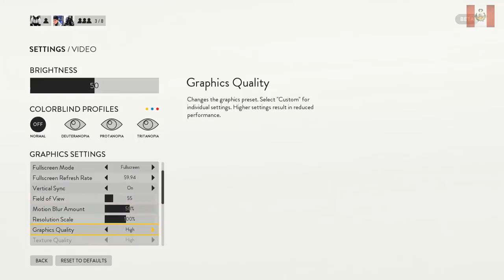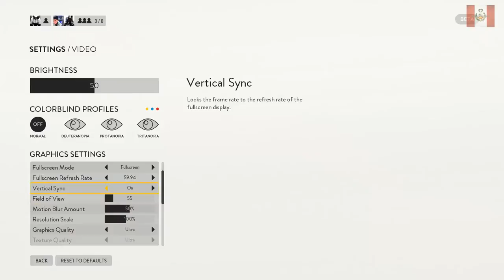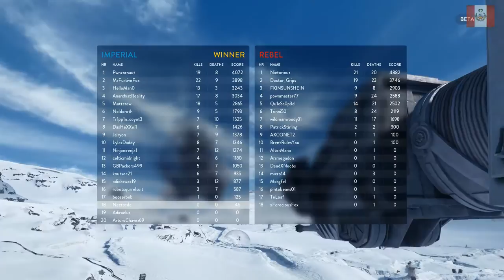STAR WARS BATTLEFRONT BETA GAMEPLAY 1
DESPUES DE TIEMPO LES TRAIGO UN NUEVO GAMEPLAY Y ES  DE STAR WARS BATTLEFRONT BETA GAMEPLAY 1